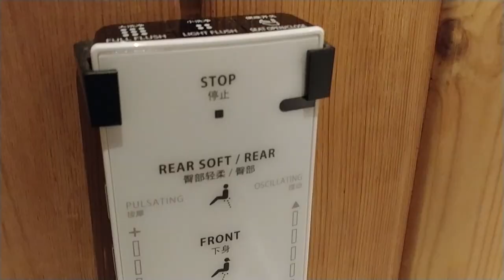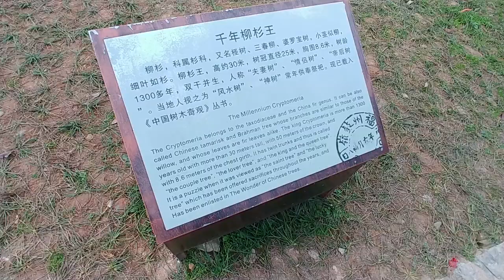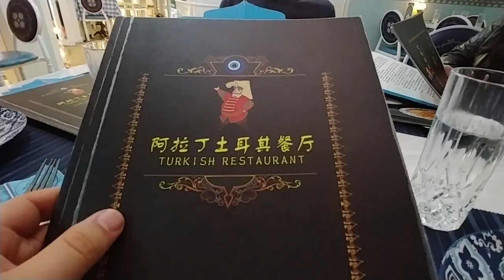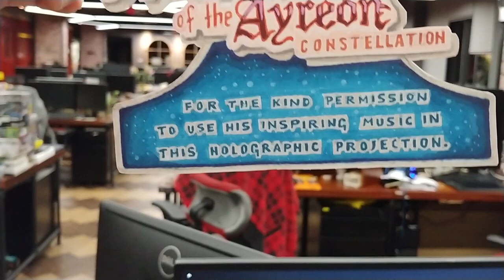16 | Чъстида Буба Мърда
Първите семена са засети, и от тук нататък само времето ще покаже дали българските традиции ще намерят почва в Китай. Междувременно, докато чакаме, ако цял живот сте искали да разберете какъв звук издават конете на египетски език, то това е вашият любим епизод.

🚀 За ранен достъп до епизоди и разни други готини неща разгледайте страницата и се абонирате на:

🚀Facebook страница, където чат-пат публикувам неща в реално време:
Facebook.com/Jovis.Adventures/

👕Онлайн магазин, където можете да си купите тениска с мои рисунки или принт:

🚀 За "Приключенията на Джовката":
Казвам се Коста Атанасов. Приятелите ме наричат “Джовката”. Аз съм художник и това ми позволява да работя навсякъде. Обожавам да пътешествам, и преди три години започнах работа в Китай. Тогава започнах и тези серии, снимайки с телефона си интересните неща, които се случваха около мен - а такива никога не лиспват. Не съм съвсем сигурен защо, но имам някакъв особен талант винаги да се забърквам в нови приключения. Постоянно се тласкам извън зоната си на комфорт, казвам “да” на неочакваното, и винаги съм готов да последвам онези неслучайни магически моменти, които още по-ясно изпъкват извън ежедневното.

Този влог е разказ и е история. Всеки епизод е толкова различен, колкото са различни дните ми - а когато си на път, дните никога не се повтарят. Всичко по пътя е вдъхновяващо, всичко е магическо, а предизвикателствата не са пречките по пътя - те СА Пътят. Този канал е отражение на нещата, които обичам, и тук ще намерите:

🏍На първо място, пътуване и приключения. Обожавам да пътешествам и това е едно от нещата, които палят моя вътрешен огън. Дали съм в Китай, Камбоджа, Сингапур, Хонг Конг или някъде из България - чрез тези серии вие можете да се включите в моето пътуване. “Приключенията на Джовката” е пътепис, но не от онези скучните, туристическите, които разказват как незнамсиквото било построено хиляда седемстотин и субурнайста година, а от онези, които са повече личен дневник, отколкото туристически пътеводител. Фокусът е върху чувства, впечатления и преживявания. Географията и историята не са моята силна страна. Откривам ги в движение, докато пътувам. Така е по-интересно. Губене по пътя, впускане в неочакваното, изследване, любопитство и ентусиазъм, спонтанност и импровизация - това са моите неща, моята стихия. Това обичам да правя, и в този ред на мисли:

🎨Като художник, обичам да създавам, и в този влог са засегнати дизайн, рисуване и креативност като цяло. Обичам да работя с ръцете си, и винаги се стремя да уча нови начини да създавам. Изкуство, творчески процес, вдъхновение, търсене на своя глас и своя начин на изразяване - това са все теми, които са засегнати тук, защото ме интересуват горещо. А покрай тези две неща идва и тр🔖етото, най-важно:

🙋Хората, които срещам по пътя си. Такива, които са и вдъхновени, и вдъхновяващи - които горят в това, което правят. Такива, които влагат любов, старание, смисъл и философия в работата си. Истинските майстори. Обожавам контакта с такива хора, стремя се да разбера какво ги кара да са такива, каквито са, и се стремя да се уча от тях.

📔Разбира се, всяко истинско пътуване навън неизбежно се превръща и в пътуване навътре. Опитвам се да бъда максимално честен със себе си в този дневник и максимално открит, създавайки го, защото иначе не би имал истинска ценност и смисъл за никого.

Надявам се, че ще има смисъл за вас, и добре дошли в “Приключенията на Джовката”! :)

🚀 Ако сте прочели до тук: Значи или сме приятели, или ви е станало интересно - и в двата случая, ако това видео ви е харесало, можете да ме подкрепите като се абонирате, лайкнете, коментирате и споделите с приятели. Причината да ви подканя изобщо е, че горните неща са параметрите, по които ютюб преценява кое видео заслужава да стигне до повече хора; А за мен това означава дали ще имам възможност някой ден да продължа да работя сериозно по тези серии или не. Радвам се, че гледахте до тук! Поздрави, и ще се видим в следващия епизод!

S2E1 | Чъстида Буба Мърда | Пътуване в Китай: Приключенски влог - пътепис